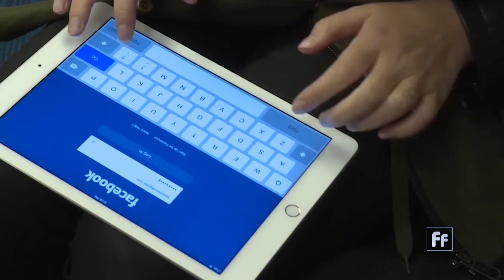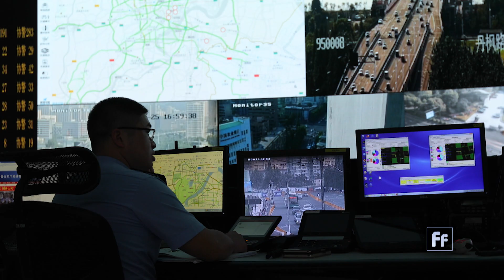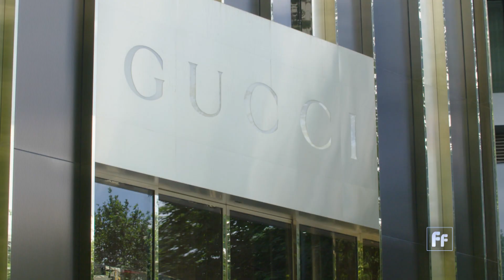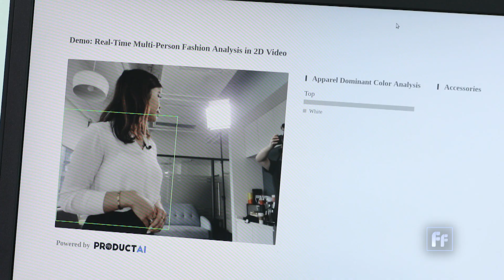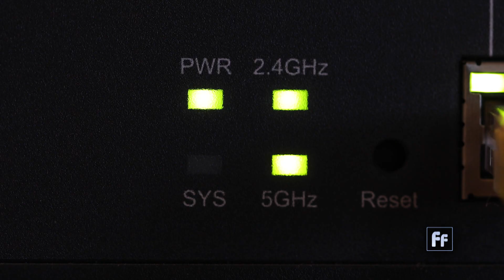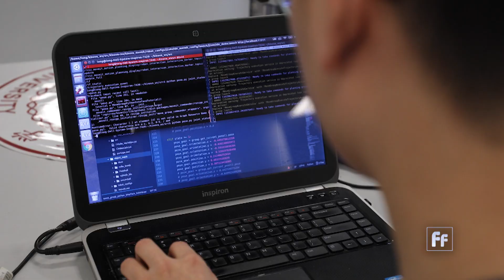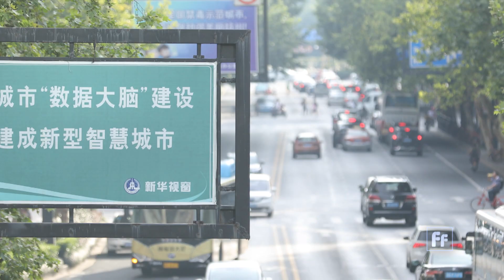Technology: AI in China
Companies and governments are turning to artificial intelligence to make streets safer, shopping more targeted and health care more accurate. China is one of the countries quickly adopting AI technologies.